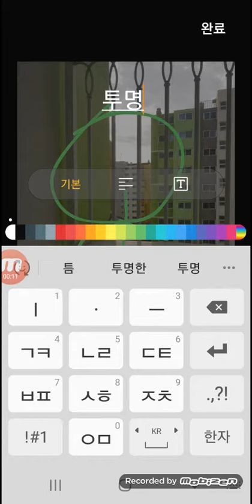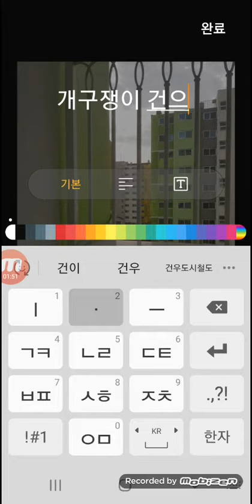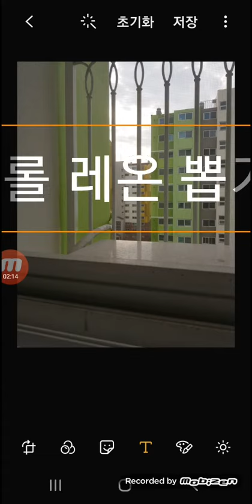[브롤 레온뽑기] 오프닝